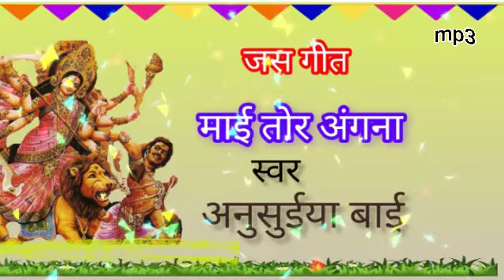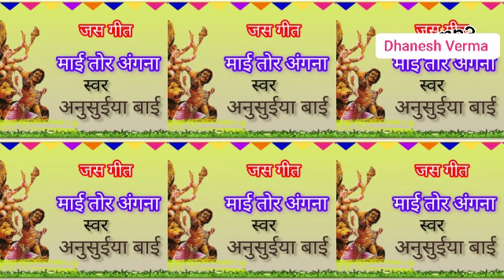छत्तीसगढ़ी जस गीत माई तोर अंगना स्वर अनुसुईया बाई